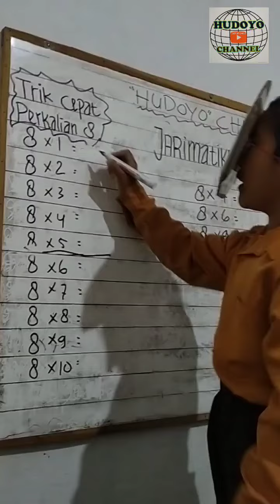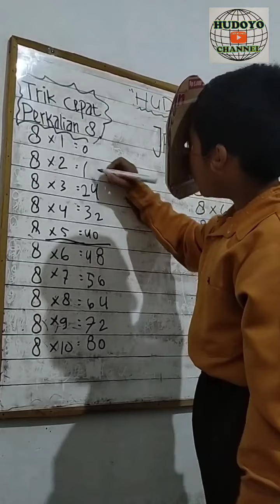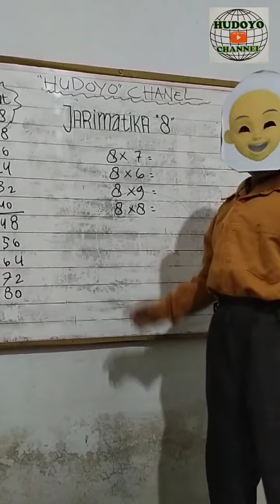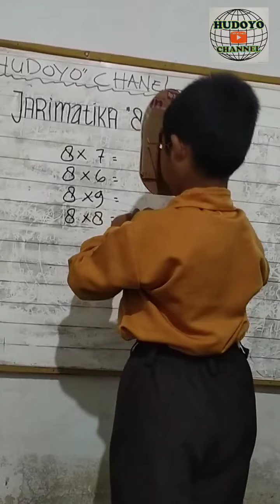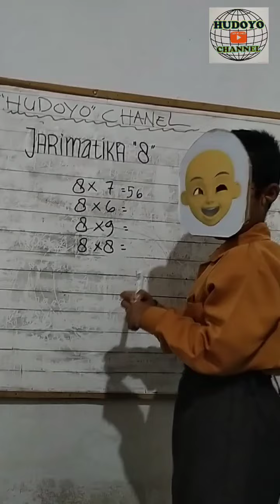JARIMATIKA 8 || TRIK CEPAT PERKALIAN 8 || @hudoyo22 chanel